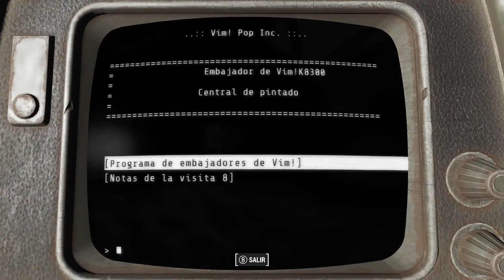donde encontrar las servoarmaduras VIM🎮| Fallout 4 NEXT GEN gameplay español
hoy os traemos un video de fallout 4 como conseguir las 2 servoarmaduras vim la roja y la verde y además de los planos para la pintura.
Mis otros canales :
● Fallout 4 Next Gen  | Gameplay Español